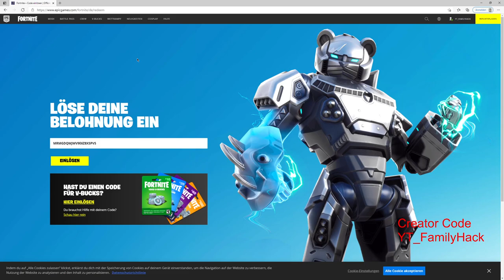Catwomans Greifkralle Gratis erhalten in Fortnite aus dem Batman Fortnite DC Comic - Code einlösen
✅ Epic-GamerTag : YT_FamilyHack

✅ Epic-GamerTag : YT_FamilyHack